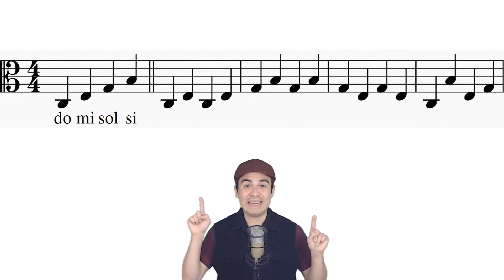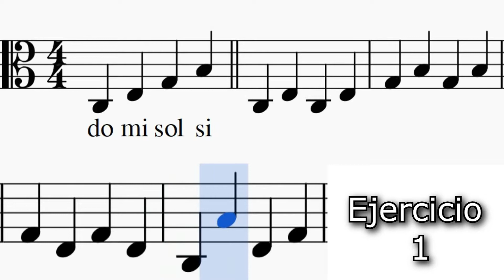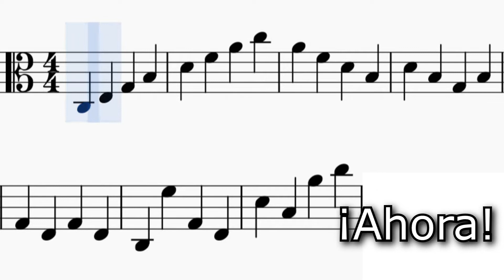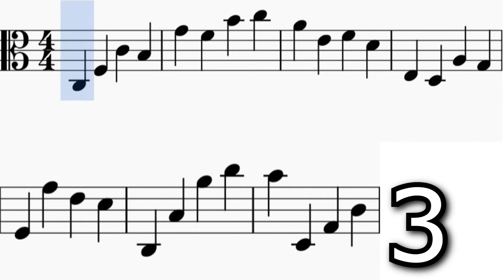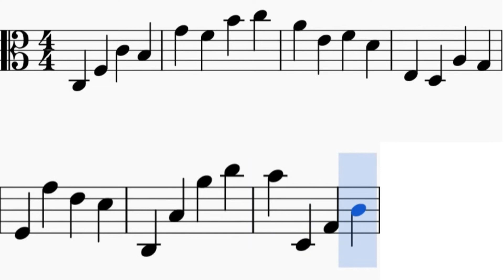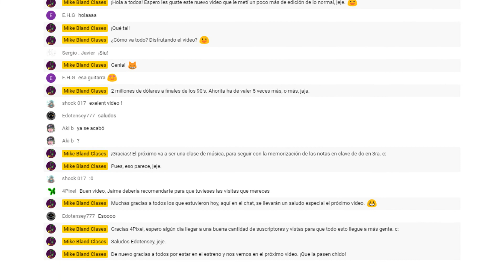Memoriza las notas en clave de do en 3a RÁPIDO y EFICAZ. Parte 2: los espacios. Lección musical 32-2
Aprende todos los espacios de la clave de do en tercera de una manera entretenida, divertida y profesional.

Corrección importante: en el 3:52 la segunda nota es un FA, y no un SOL como lo digo. Pequeño error de "dedo" al leer. Muchas gracias a lalomusico por mostrarme ese detalle.

Apóyame con donaciones desde $1mx en PayPal, cualquier ayuda te la agradezco de corazón

Repite aquí todos los ejercicios:
- Ejercicio 1: 1:02
- Ejercicio 2: 1:55
- Ejercicio 3: 2:43
- Ejercicio 4: 3:44

Ve aquí todos mis cursos y videos:
1.- Curso de solfeo hablado

Performed by : Musopen Symphony
* Serenata para cuerdas Kv525, I movimiento, W. A. Mozart.